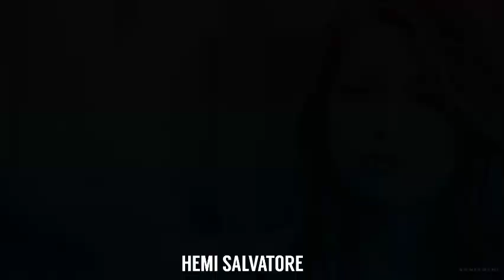➡️ SE OS PERSONAGENS IMPORTANTES FOSSEM BRASILEIROS #1 [ HEMI SALVATORE ]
⇢ INFORMAÇÕES ⇠

➪ Editor : Powerdirector pro e kine master pro
➪ thumb/banner : Photoshop express, picsart pro

➡️ personagens citados no vídeo:

⏯️macarena -  vis a vis
⏯️fallom carrington  - dynasty
⏯️patty bladell - insatiable
⏯️Anne shirley  - anne with an e
⏯️kara denvers  - supergirl
⏯️cherly blossom  - riverdale
⏯️Scott mccal  - teen wolf
⏯️Beth Cassidy - dare me
⏯️serena van der woodsen - gossip girl
⏯️blair waldorf - gossip girl
⏯️maximo - 365dni
⏯️tokio - la casa de papel

☞ DEIXE SUGESTÕES DE VÍDEO NOS COMENTÁRIOS

☆ algumas Vezes Baixo Vines Do instagram Créditos Aos Criadores ☆